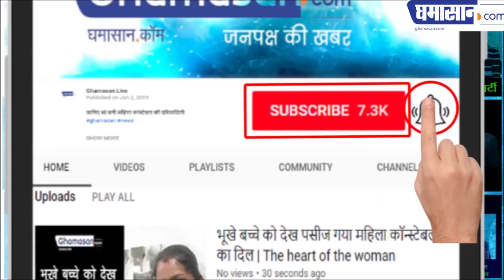पत्नी और प्रेमी को आलिंगन में देख पति ने क्या किया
पत्नी गीता को महंगा पड़ गया अवैध संबंध | Ghamasan News is India's Biggest Hindi news Portal.